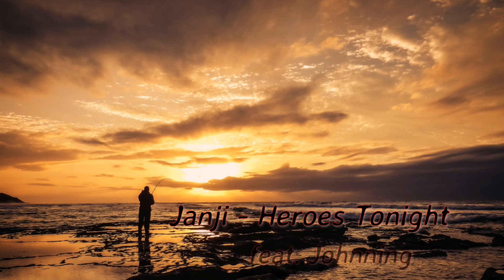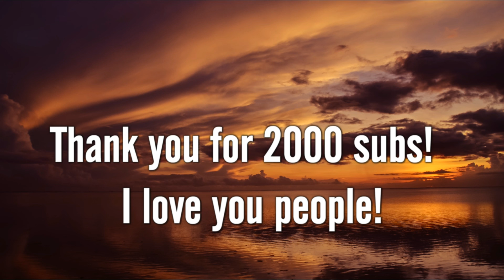Janji - Heroes Tonight feat. Johnning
The only I can see is my own silhouette
The clock is ticking but there is no time for regrets
We would fly above the sky
We are heroes tonight, yeah
Night yeah
Feeling like a dynamite
From London to Thailand
Night yeah
We are heroes tonight